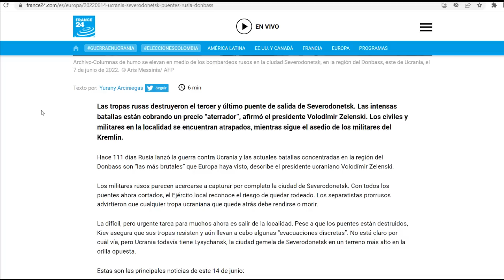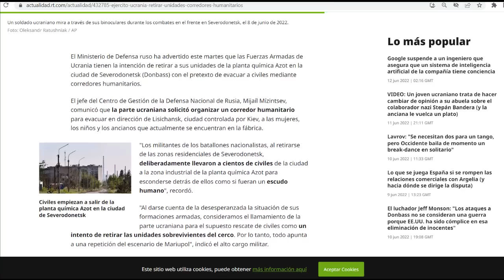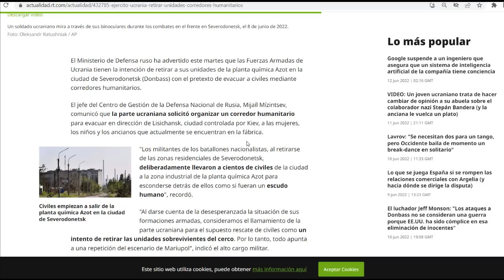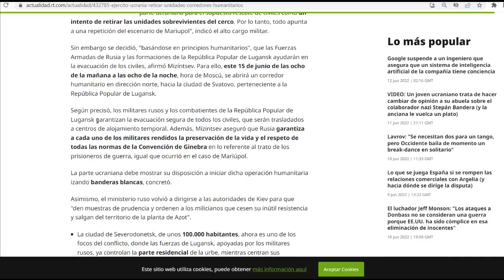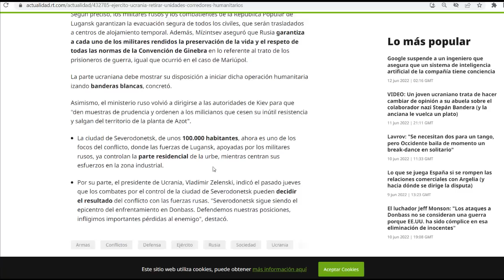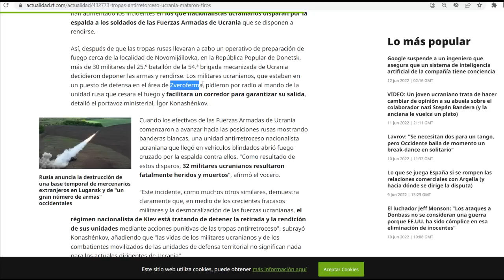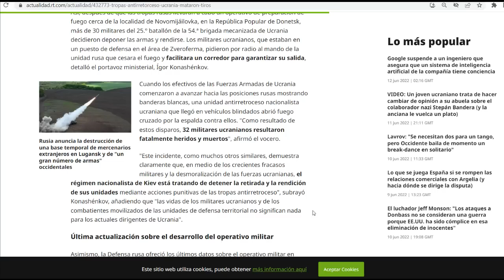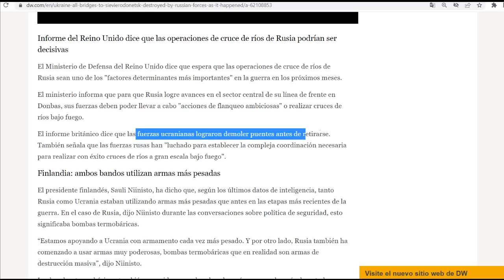¡Se rinden o mueren! Ucranianos no lograron salir. Rusia dice no los dejará escapar. Usan civiles.